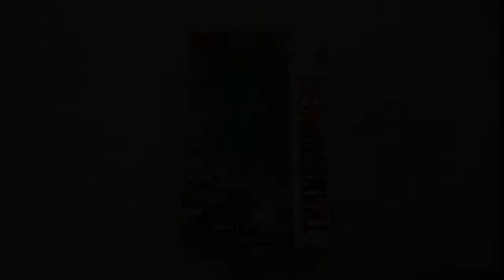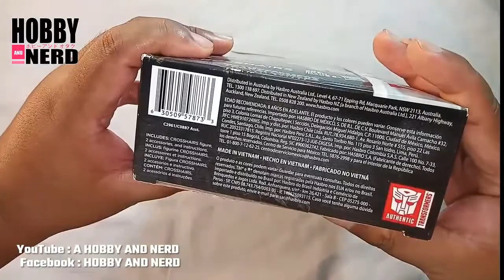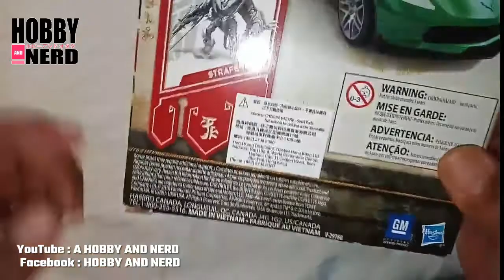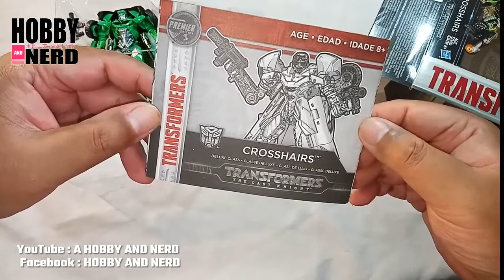(รีวิว ทรานส์ ฟอร์เมอร์ส) TRANSFORMERS TLK DELUXE CLASS CROSSHAIRS PREMIRE EDITION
SHAREfactory™